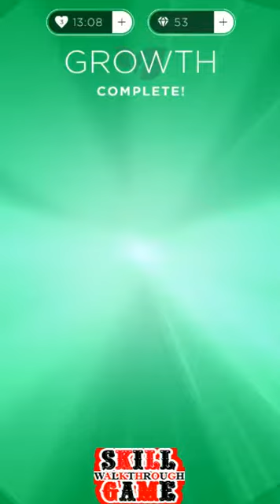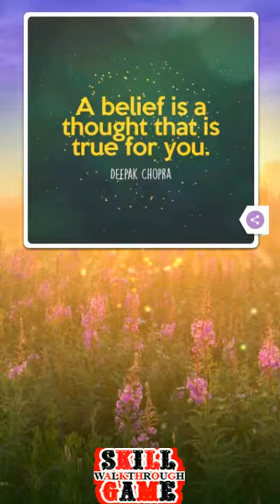Bold Moves Level 6 - Walkthrough